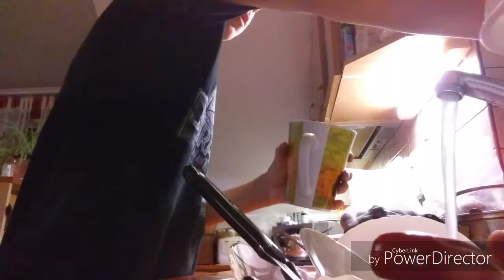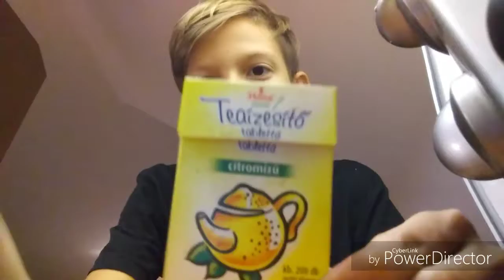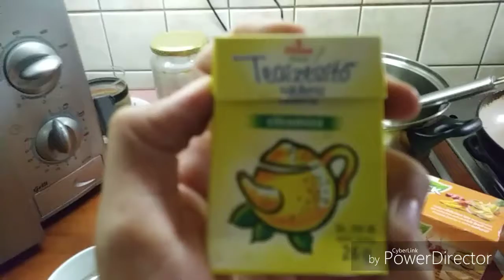Higy csinálj teát! Ly konyha 1 rész!😂